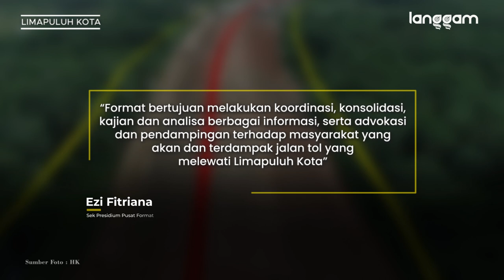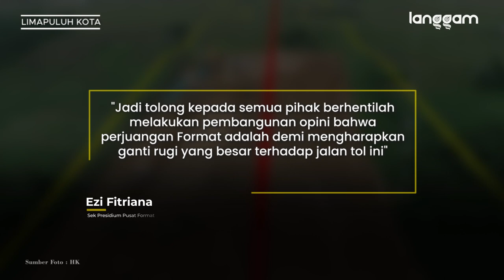Masyarakat Limapuluh Kota Tidak Tolak Jalan Tol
Forum Masyarakat Terdampak Jalan Tol (Format) Kabupaten Limapuluh Kota menyatakan tidak menolak pembangunan Jalan Tol Padang-Pekanbaru. Masyarakat meminta agar trase jalan tersebut dipindahkan.